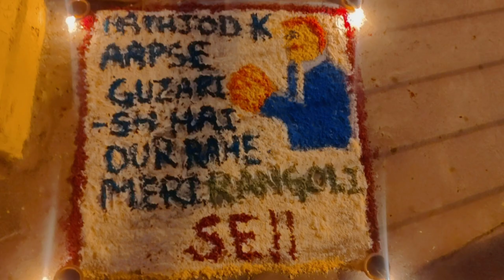2nd Year Final Exam Vlog | Viva, Diwali, Trekking, Clubbing Wearing Saree | Aparna Dwivedi Vlogs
Hey Shawty's,
I hope you all are doing really well in this College Vlog I would be showing the week of my finals, vivas, trekking, clubbing and ofc Diwali Celebration
aparnadwivedi advlog univlog Weekly Vlog | Week in my life | Dental College Vlog | Bds Student Vlog | Dental Student Life

About Me
Age : 20
Shooting Equipment : MOTO G60
Copyright Information :
Love
Aparna Dwivedi